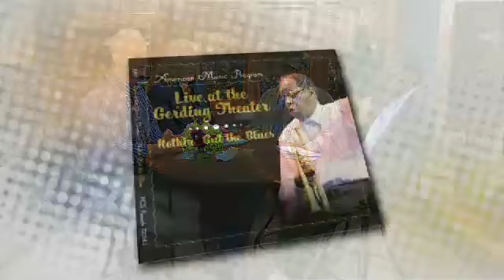AMP Combo on morning TV program playing "The Eternal Triangle"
American Music Program combo on Portland, Oregon morning television program, Sept. 4, 2014, playing Sonny Stitt's "The Eternal Triangle".  Includes interview with Bennie Maupin and Thara Memory before the performance.  Charles Milton Brown III, piano; Jordan Goldblatt, drums; Taylor Griffin, alto sax; Quinlan McIntire, tenor sax; Max Roark, tenor sax; and Colescott Rubin, bass.